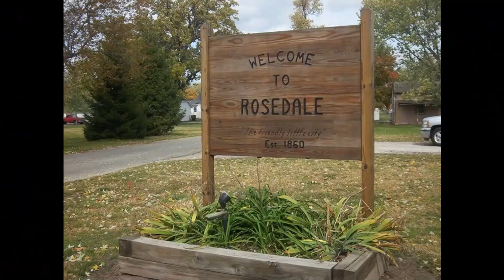April 5, 2021 · Parke County Board of Commissioners Meeting · Sponsored by Sandusky Repair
The Parke County Board of Commissioners meeting from Monday, April 5, 2021.  The meeting was held at Parke County Annex 1, open to the public, and lasted about 45 minutes.  Commissioner Jim Meece was not present.

Sponsored by:  Sandusky Repair
Videographer:  Christopher Martin